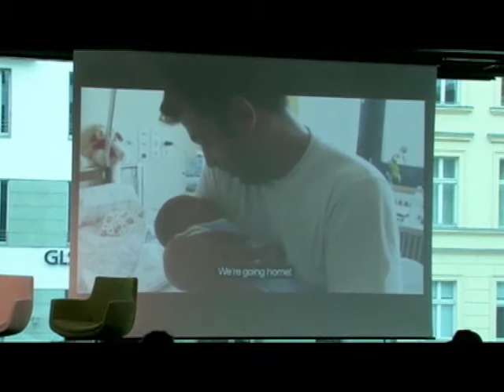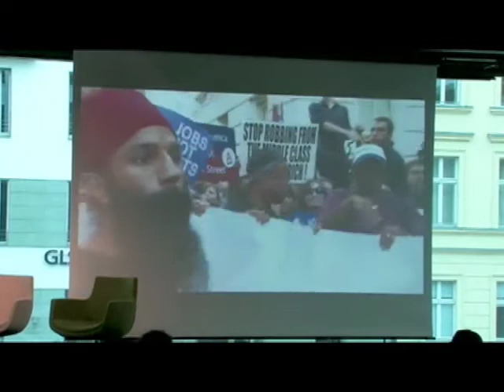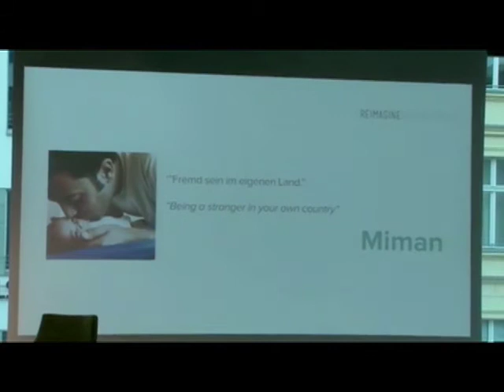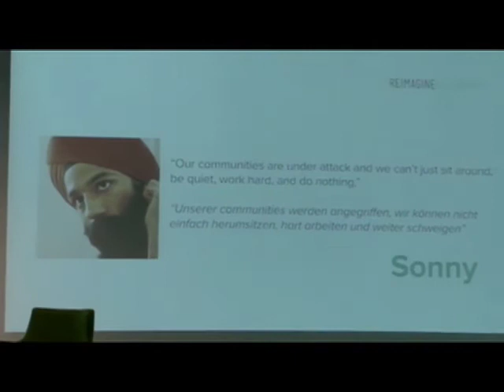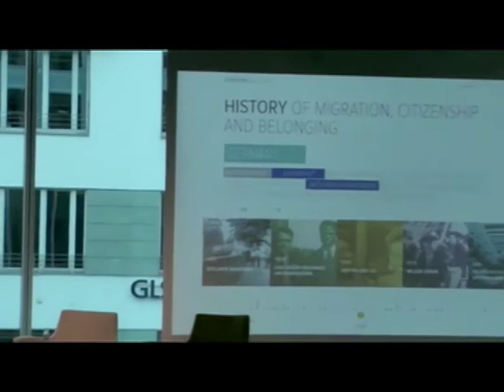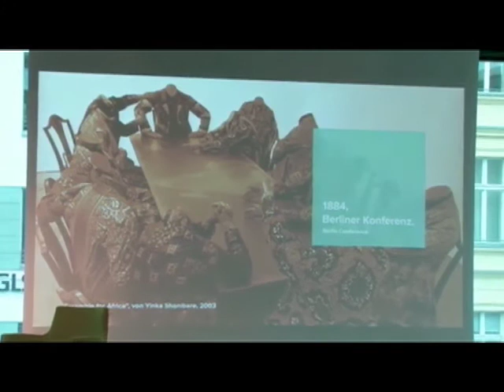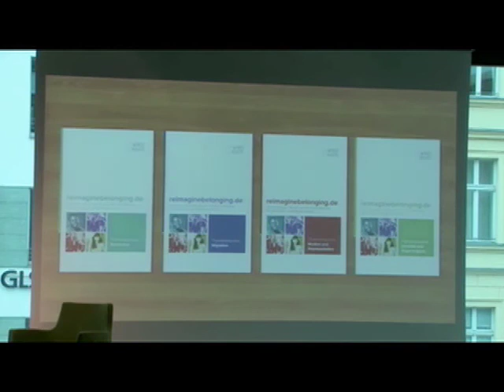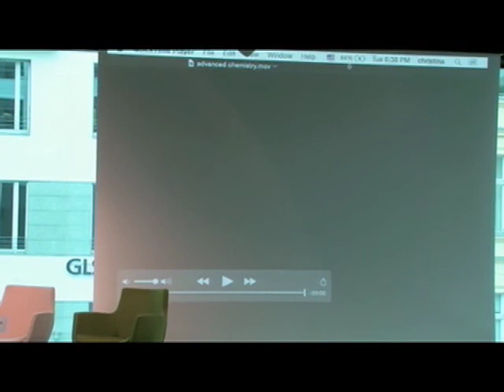Reimagine Belonging (2): Website-Launch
Launch Veranstaltung der Initiative WINGS and ROOTS

Präsentation mit Christina Antonakos-Wallace (Director & Producer) und Olga Gerstenberger.

Über Reimagine Belonging:
Angesiedelt in New York und Berlin produziert die crossmediale und mehrsprachige Initiative “with WINGS and ROOTS” Bildungsmaterialien (Filme, Curricula, Online-Tools). Ziel des Projektes ist es, bestehende und verfestigte Debatten rund um die Themen Integration und Migration aufzubrechen und dadurch einen Beitrag für eine inklusivere Gesellschaft zu leisten. Mit Bezug auf die Stimmen und Perspektiven junger Menschen und unter dem Motto „reimagine belonging“ werden starre Vorstellungen von Zugehörigkeit herausgefordert und die Frage nach Teilhabe, Repräsentation und der Umgang mit Rassismus in den Vordergrund gestellt.

In diesem Rahmen wurde eine interaktive Webseite entwickelt, die an dem Abend vorgestellt wird. Junge Menschen aus Deutschland und den USA teilen hier ihre Perspektiven auf die Themen Migration, Rassismus und Zugehörigkeit. Gerahmt werden diese durch eine Zeitleiste migrationspolitischer und kolonialhistorischer Ereignisse der letzten Jahrhunderte. Nutzer*innen haben die Möglichkeit, eigene Geschichten in Text- oder Videoform zu teilen und die Zeitleiste um weitere politische und historische Ereignisse zu ergänzen. In Kooperation mit dem Verein Cultures Interactive e.V. und finanziert durch die Stiftung EVZ wurden im Rahmen des Projektes Materialien zur Nutzung der Webseite in der schulischen und außerschulischen Bildungsarbeit entwickelt. Die daraus entstandene Handreichung wird an dem Abend kurz vorgestellt und ab Juli auf der Website zum Download zur Verfügung stehen.

Die Veranstaltung fand am 6.5.2015 in der Heinrich-Böll-Stiftung in Berlin statt.